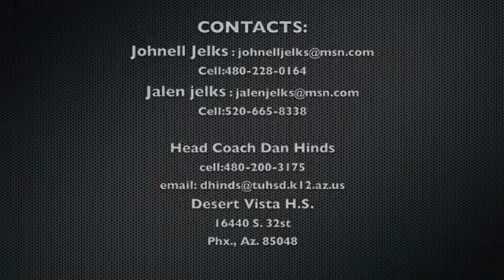Jalen Jelks - 2014 | DL | Jr. Highlights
Jalen Jelks - 2014 | DL | Jr. Highlights | Ht: 6'7" | Wt: 240 | #77 | Desert Vista High School | Phoenix, AZ